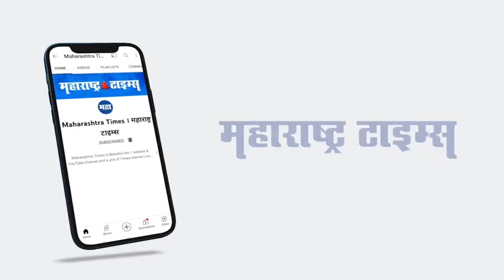Aurangabad | शिक्षण घेण्यासाठी वय नसतं; ५६ वर्षांच्या आजीने नातवासोबत दिला दहावीचा पेपर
शिक्षण घेण्यासाठी वय नसते असं  म्हणणात,  याचा प्रत्यय औरंगाबादेत आलाय औरंगाबादमध्ये.ज्या महिलांना वेगवेगळ्या कारणामुळे शिक्षण घेता आलं नाही, अशा चाळीशी- पन्नाशी उलटलेल्या महिलांनी आज परिक्षा दिली. शहरातील हर्सूलमध्ये राहणाऱ्या एका ५६ वर्षीय आजीने नातवासोबत चक्क दहावीचा पहिला पेपर दिला. शेख हजराबी शेख गनी असं या आजीचं नाव आहे. लग्न लवकर झाले त्यात हलाखीची परिस्थिती असल्याने शिक्षण घेता आलं नाही. पण शिक्षणाची आवड असल्याने ड्रायव्हर असलेल्या पतीने साथ दिल्यानं लग्नानंतर चौथीला प्रवेश घेतला. पण पुढंही खंड पडला. अखेर हा योग जुळून आला आणि आजीने नातवासोबत दहावीला प्रवेश घेतला आणि अभ्यास सुद्धा केला आणि आज त्यांनी दहावीचा पहिला पेपर सोडवला.